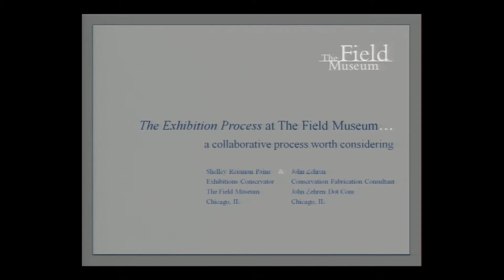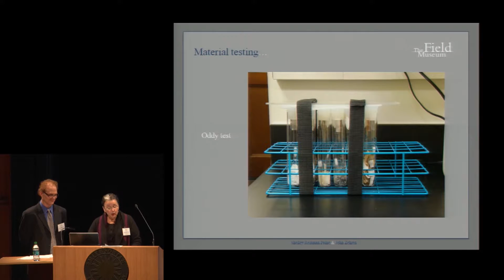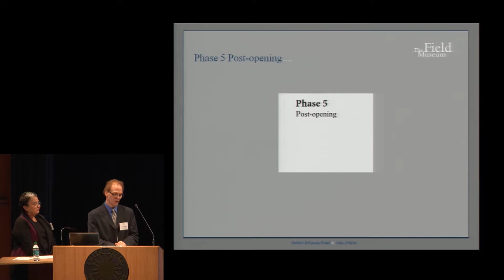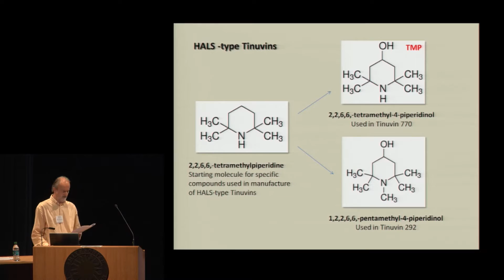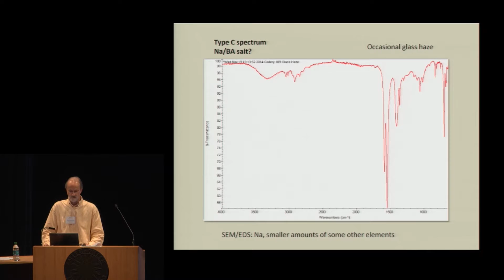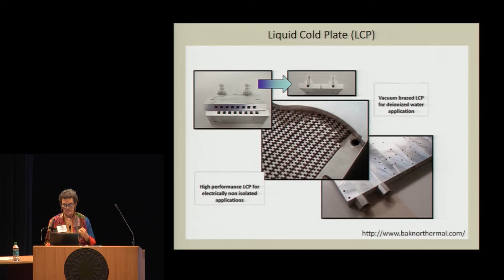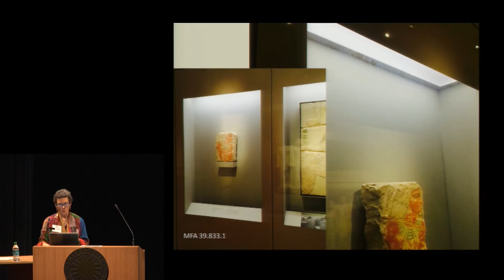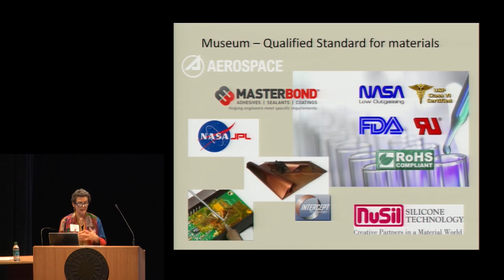Conservation & Exhibition Planning: Material Testing for Design, Display, & Packing - Session 4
This two-day conference is an opportunity for exhibition designers, mount makers, registrars, collection managers, conservators, and scientists to explore the challenges of how materials are selected for use with art objects.

The planning for appropriate collection care before, during, and after display is dependent on accessing reliable information about the materials we use. The production of fabrics, painted surfaces, mounts, foams, and board materials facilitate the creative display of art objects. Understanding how these materials will react with artworks over time is a fundamentally challenging, but necessary, undertaking.

This conference will convey practical considerations that facilitate and benefit collection care in museum exhibition workflows, and how they impact staff across departments. Presentations will focus on designing exhibitions and fabricating display furniture; strategic approaches to collection care during the exhibition implementation process; designing storage environments; conservation work spaces; interpretation and sharing of analytical results from Oddy testing and alternatives to the Oddy test; and monitoring how materials change over time.

Please visit the education tab of the American Institute for Conservation's website.

To view the program schedule for this conference please visit the program page on the AIC website.